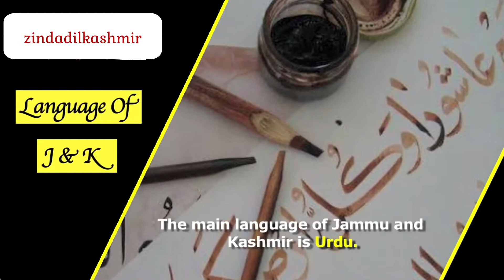Kashmir breathes within its locals and visitors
Kashmir is that beautiful poetry of God which he wrote while experiencing together the highest form of happiness and deepest sorrow.